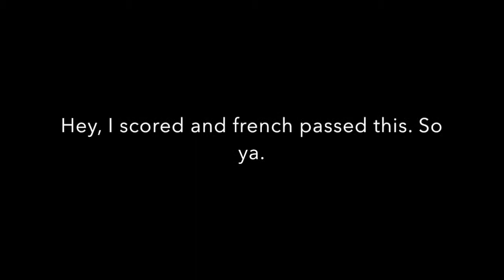Crazy Aerial Pass followed by Aerial Setup!!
Hey guys so ya this was cool. You know what to do.